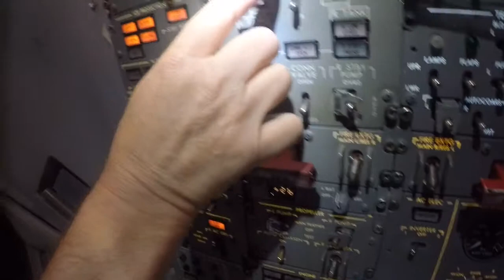After 2nd Engine Start Flow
Captain Flow after 2nd Engine Start